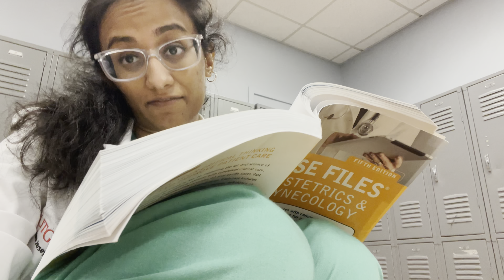Med School Vlog: Work Hard Play Hard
Catch our July adventures as we manage to juggle academics, social life, and sleep (or lack thereof). You'll even find us making a special craft project with our fellow med school friends! :)